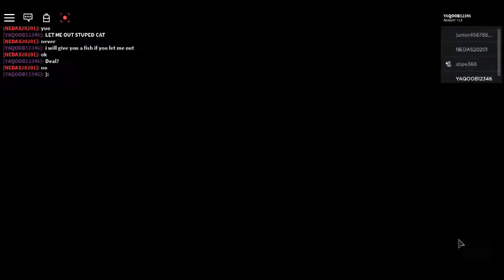playing kitty!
my own video i did not stell from anybody